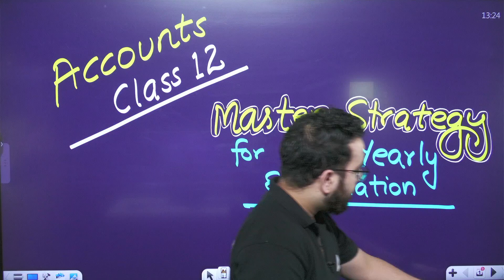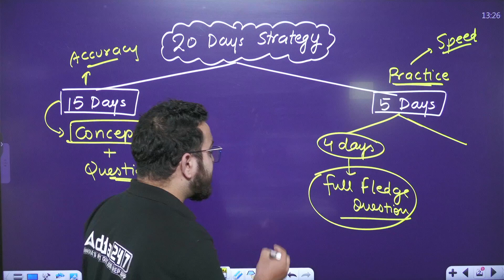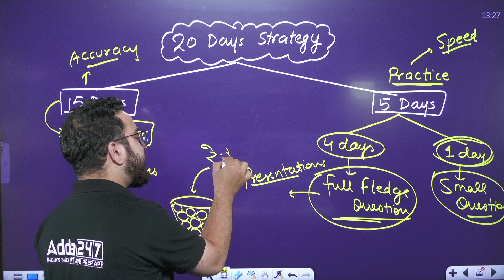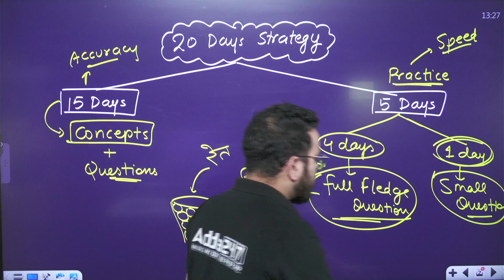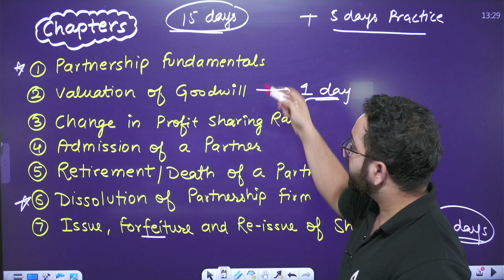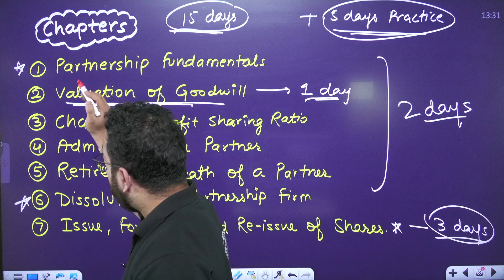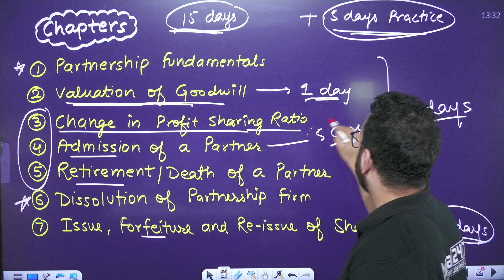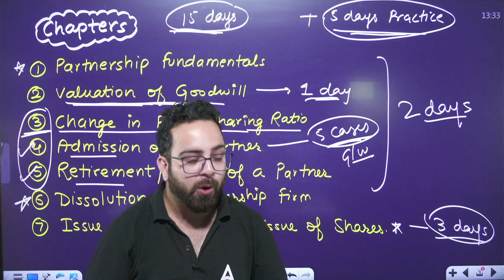ये पढ़लो बस, Class 12 Half Yearly Strategy 2023-24 🔥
👉𝐅𝐨𝐫 𝐁𝐚𝐭𝐜𝐡 𝐀𝐝𝐦𝐢𝐬𝐬𝐢𝐨𝐧 𝐫𝐞𝐥𝐚𝐭𝐞𝐝 𝐪𝐮𝐞𝐫𝐢𝐞𝐬, 𝐂𝐚𝐥𝐥 𝐮𝐬 👉 𝟬𝟵𝟲𝟱𝟬𝟬𝟳𝟲𝟮𝟰𝟳 In this video, Aman Sir shares his foolproof strategy for scoring high in the Class 12 half-yearly exams 2024. He covers everything from time management to revision techniques, and he also provides a list of the most important topics that students need to focus on. This video is a must-watch for all Class 12 students who are serious about their studies.

Start Your CUET Preparation With CUET 2024 Shrestha Batch.